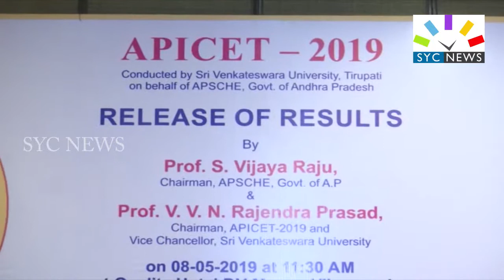AP ICET ఫలితాలు విడుదల !! || AP ICET - 2019 Exam Results Released || SYC NEWS